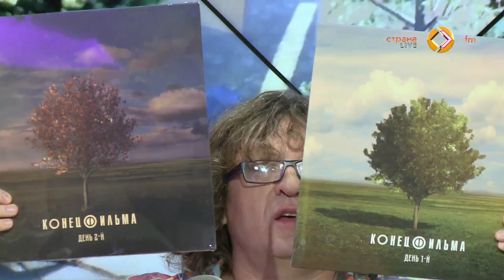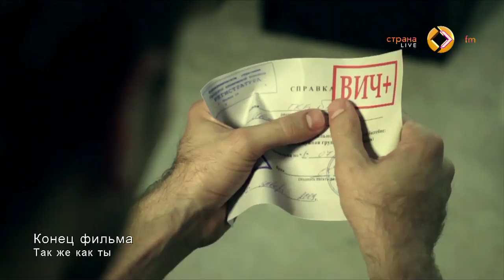В гостях у Страны FM Евгений Феклистов